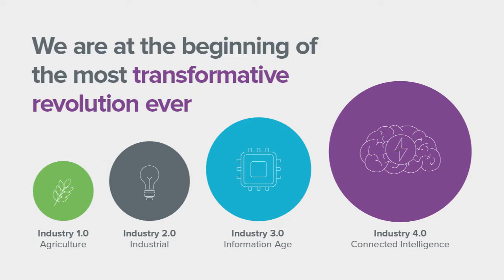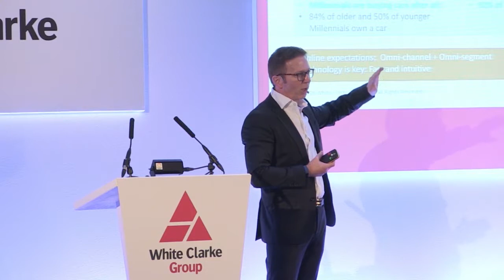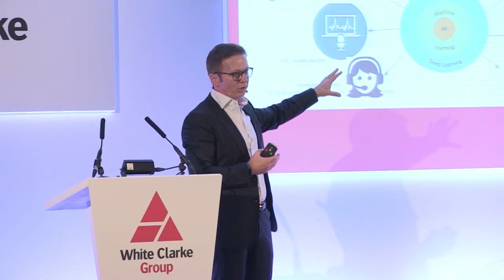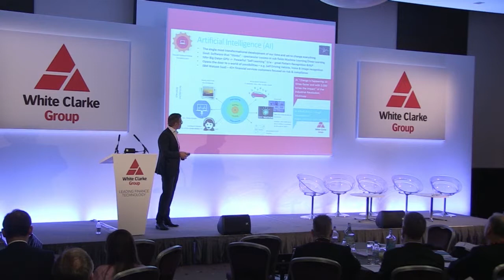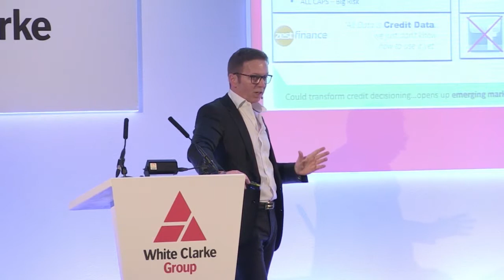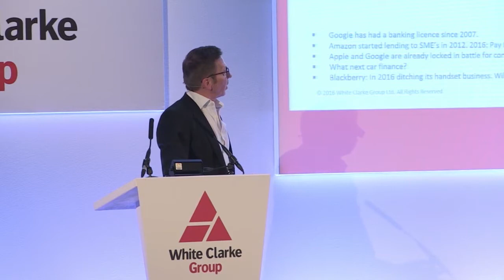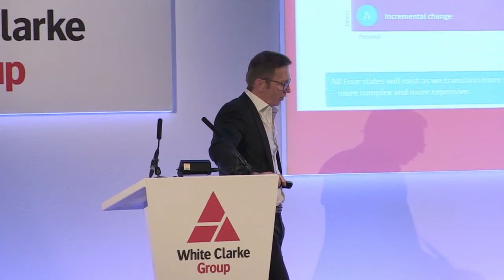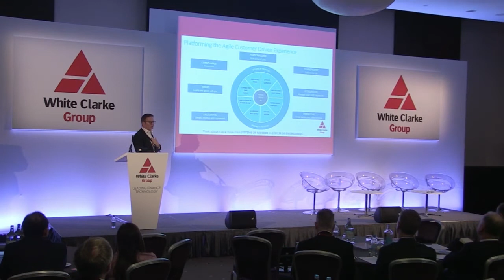Auto Finance in the new digital ecosystem!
Brendan Gleeson, Group CEO at White Clarke Group presents at the Auto Captives Summit, November 2016 in London to outline the key drivers backed by present day examples which are already beginning to change the way our industry is doing business in the new digital ecosystem!